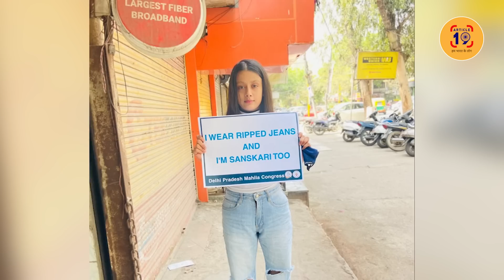70 किलो की तोंद वाले कह रहे हैं लड़कियां देवी नहीं दिखतीं । Navin Kumar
कभी अपनी शक्ल भी देखा कीजिए महाराज। आईना टूटकर चकनाचूर हो जाएगा। औरतों के बारे में ऐसी घटिया सोच वाले देश को संस्कार सिखाते हैं।

फेसबुक @article19india,
ट्विटर @Article19_India